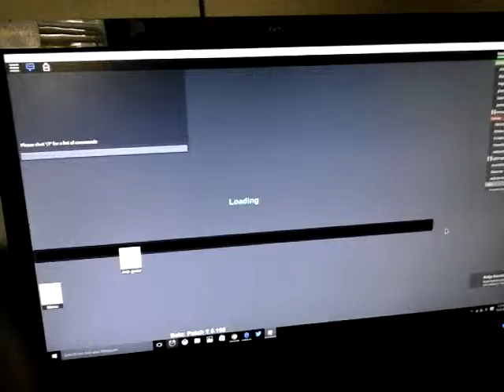Minecraft story mode aka roblox